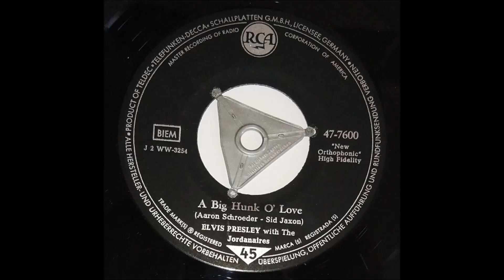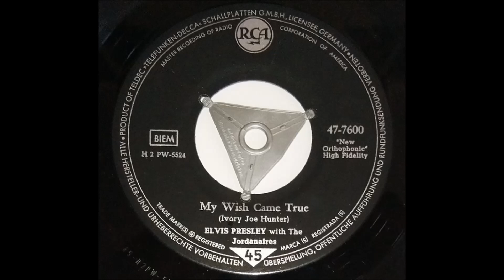ELVIS PRESLEY "A Big Hunk O` Love" Deutsche RCA 1959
Elvis Presley & The Jordanaires .